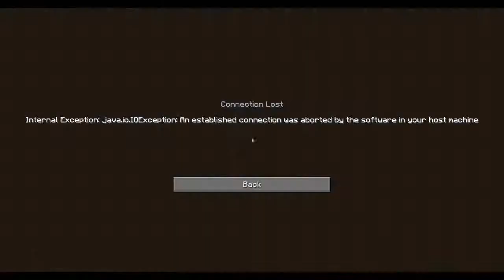Minecraft Minigames! Capture The Wool Small Youtuberz vs Pro Youtuberz